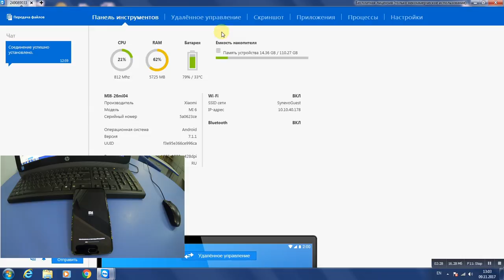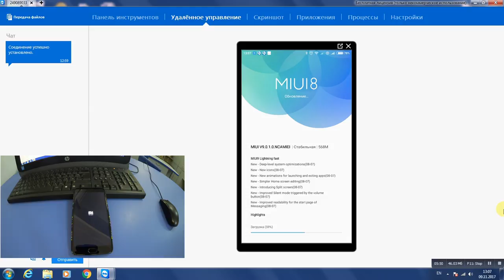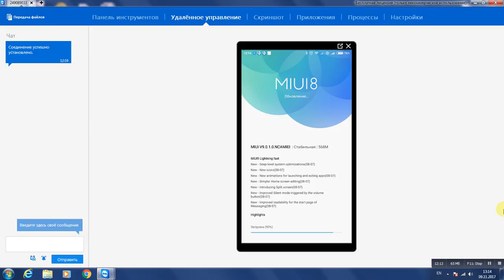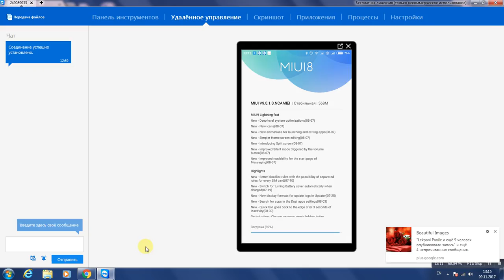Обновление MIUI 9 по воздуху Android update by air الروبوت التحديث عن طريق الجو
поддержи мой канал подпиской недообзор, nedoobzor, xiaomi, xiaomi redmi 5, xieomi redmi 5 plus, xiaomi mi7, какой сяоми купить, какой телефон купить, какой смартфон выбратьon the development of the channel